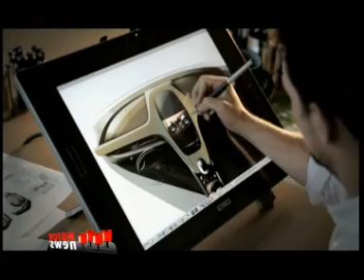Franz Josef Paefgen, Chairman and CEO of Bentley Motors Ltd VCD